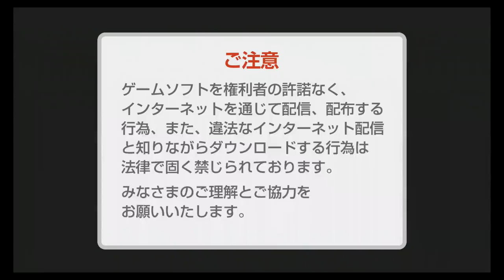【1】ゴッドイーターオフショット（アリサ）GOD EATER OFFSHOT【けぃの大冒険！】実況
アリサ・イリーニチナ・アミエーラ